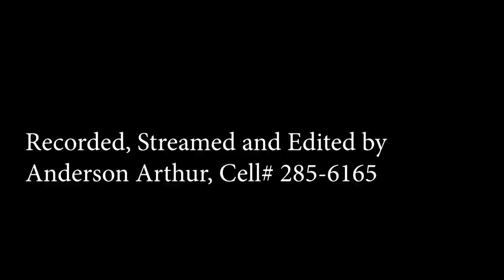The Funeral Of Hugh Small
At The Mount Pleasant Memorial Gardens